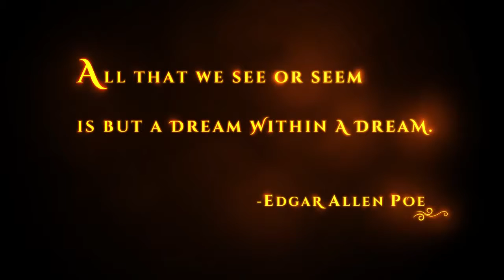Shadow of the Eternals Gameplay Walkthrough Demo